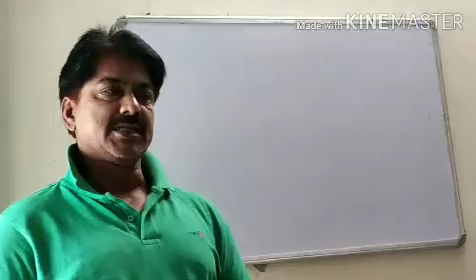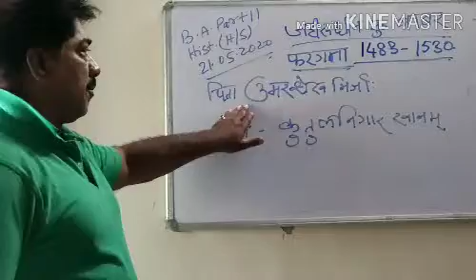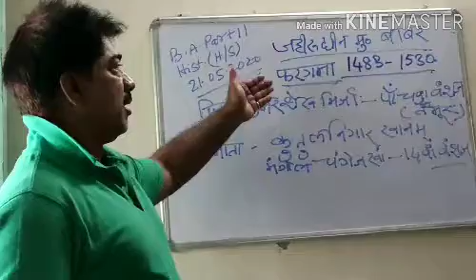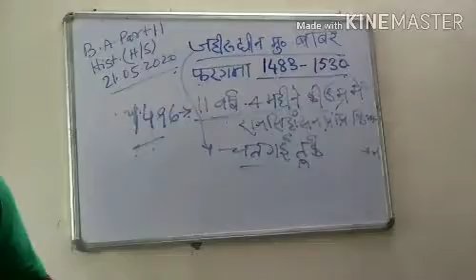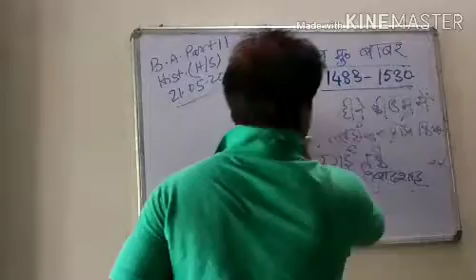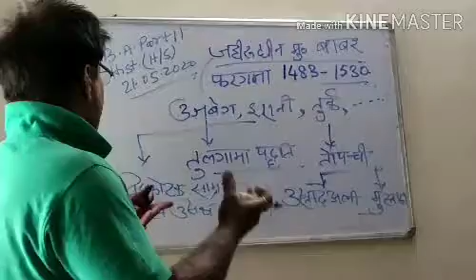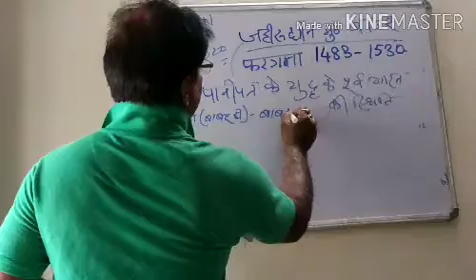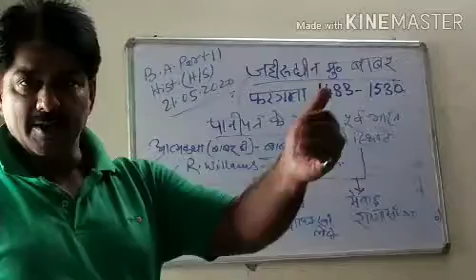Babar(1526-30), - by Dr. Ashutosh kumar, BNM. College barhiya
BA Part 2(Hist./S)